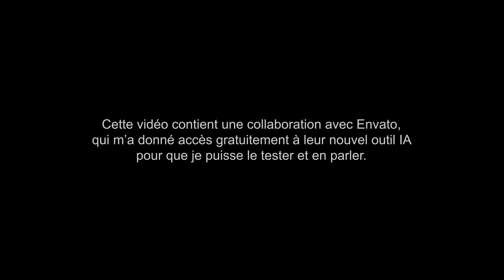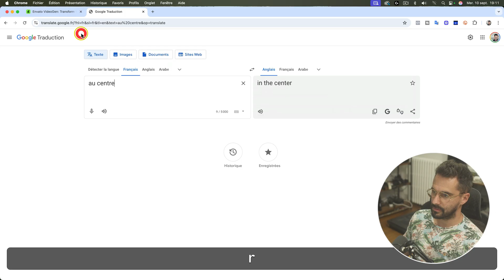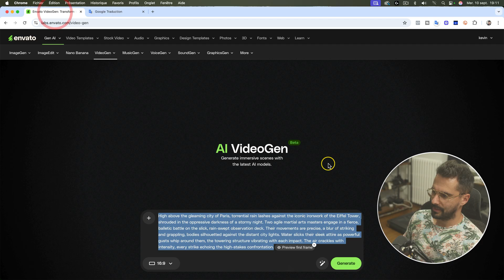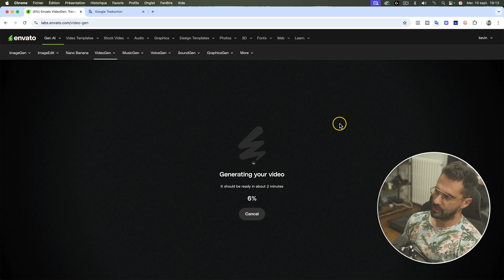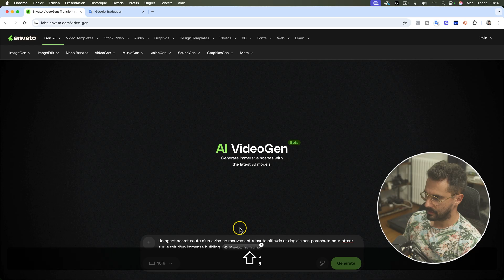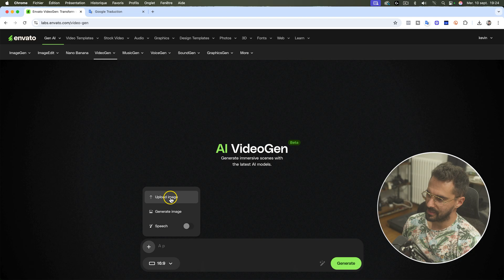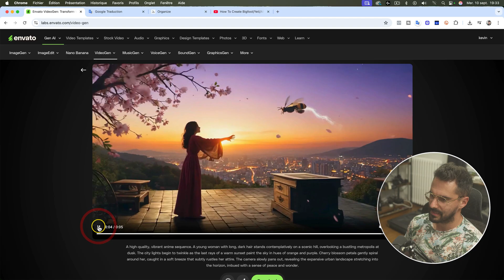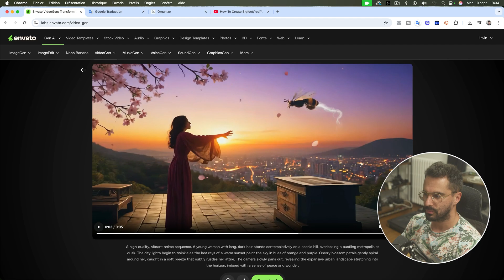J’ai testé l’outil IA vidéo d’Envato : mon avis sans filtre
🧪 Cette vidéo a été réalisée en collaboration avec Envato, qui m’a donné accès à leur nouvel outil de génération vidéo IA.

📣 Offre en cours : Vidéos IA illimitées jusqu’au 31 octobre avec Envato Elements.

Mon avis dans cette vidéo reste indépendant et reflète mon expérience réelle.

► Ma formation complète Ecole des Vidéastes de 100h (1H GRATUITE) (Premiere Pro, DaVinci, After Effects …)

J’ai testé le nouvel outil IA vidéo proposé par Envato, censé générer automatiquement des vidéos à partir d’un simple prompt. Dans cette vidéo, je vous donne mon avis honnête sur ce générateur vidéo IA, ses limites, ses points forts, ce que j'ai aimé et ce que j'ai moins aimé. Est-ce vraiment utile pour les monteurs ou créateurs de contenu ?